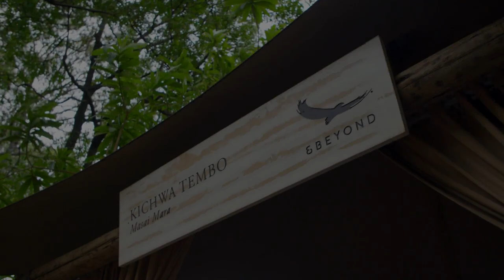Black Rhino's Walking Freely Through The Open Savanna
Black Rhinos of Kenya, are spotted in the Massai Mara. A large male rhino is on a mission to find a female who has recently been spotted in the area. We follow this rhino until he disappears into the trees. Hosts Brittany and Bruce set out again to see if they can find him. This time, they spot him and he is with the female and her calf. As we observe them interacting with one another and walking freely through the open plains of the savanna, Brittany and Bruce talk about the black rhinos highly endangered status.